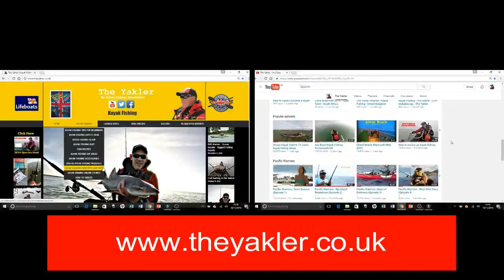The Yakler Series - Kayak Fishing - Stackpole Tope - Pembrokeshire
In this episode the Yakler is kayak fishing off Stackpole Pembrokeshire in search of an evening Tope.

All Filmed on a Go Pro action camera, want to start filming your fishing adventures today!

The Yakler
Kayak: Ocean kayak Trident 13
Drysuit: Typhoon PS330
Rods: Uglystik GX2
Reel: Shakespeare Sigma 20
Camera: Go Pro Hero 3